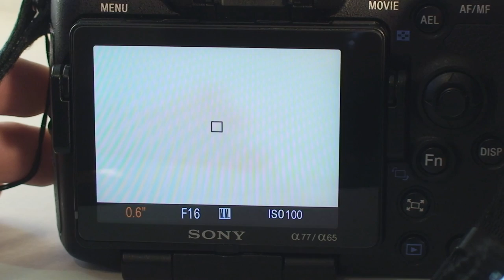Cleaning the sensor of SLT and mirrorless cameras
The following video demonstrates how I clean the sensor of my Sony A77. This method also works for mirrorless cameras and removes dust particles from your sensor.